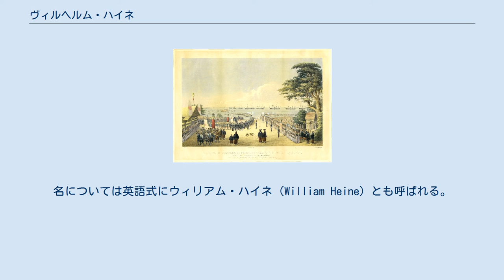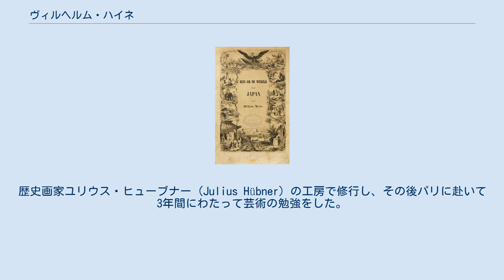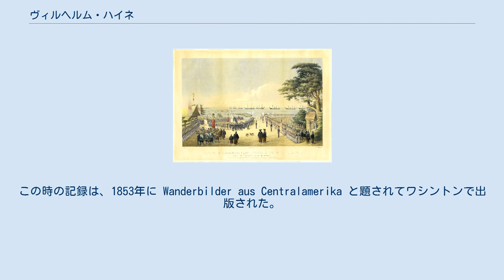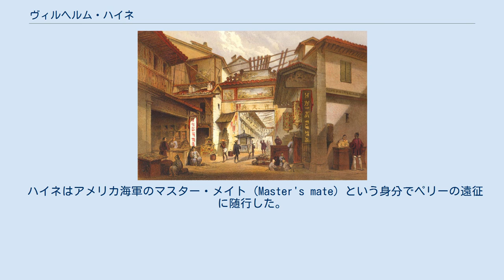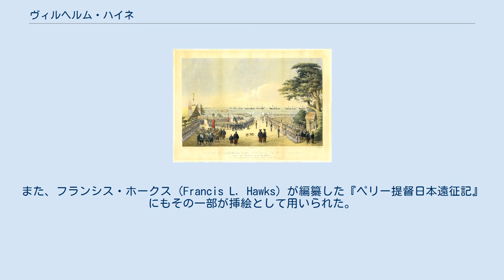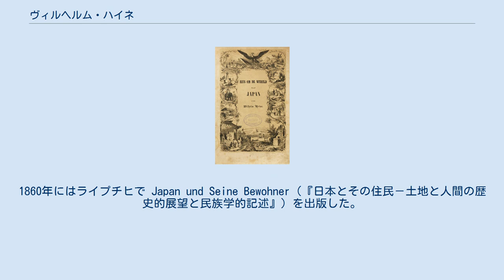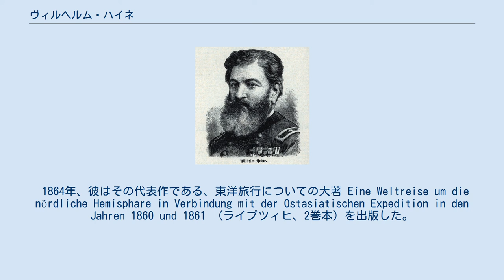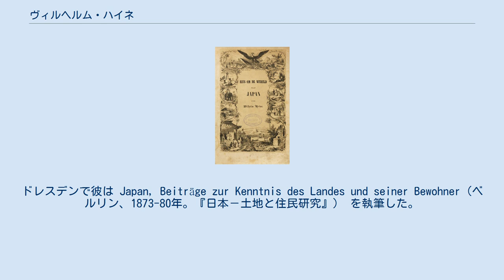ヴィルヘルム・ハイネ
ペリー提督横浜上陸の図 "Commodore Perry and his party landing at Yokohama to meet the Shogun's Commissioners" （1855年、ハイネのリトグラフ作品） ヴィルヘルム・ハイネ（Peter Bernhard Wilhelm Heine、ペーター・ベルンハルト・ヴィルヘルム・ハイネ、1827年1月30日 - 1885年10月5日）は、ドイツ系アメリカ人の画家、旅行家、著述家。
アメリカ合衆国の軍人、外交官としても活動した。
名については英語式にウィリアム・ハイネ（William Heine）とも呼ばれる。
 日本においては、黒船来航時にペリーに随行した画家として知られている。
外交交渉の様子とともに、琉球や日本の自然や文化を描いたスケッチは、公式報告書に添付され、また『ペリー提督日本遠征記』にも挿絵として収録された。
自らもスケッチと文章を収録した『世界周航 日本への旅』を出版している。
1860年にはプロイセンの使節団に随行して3度目の来日も果たした。
旅行に関する著作を生涯に8冊刊行したが、うち6冊は日本に関するものである。
 ヴィルヘルム・ハイネは、1827年にドイツのドレスデン（当時はザクセン王国の首都）で生まれた。
父のフェルディナント・ハイネは、ドレスデン宮廷劇場に属する喜劇役者であった。
フェルディナントと、リヒャルト・ワーグナーの父親は友人で、このためハイネはリヒャルト・ワーグナー（1813年 - 1883年）と家族ぐるみの付き合いがあった。
 ハイネは、ドレスデンの王立芸術学院で建築学を専攻したが、絵画にその才能を開花させた。
歴史画家ユリウス・ヒューブナー (Julius Hübner) の工房で修行し、その後パリに赴いて3年間にわたって芸術の勉強をした。
ドレスデンに戻ったハイネは宮廷劇場で舞台美術の仕事を得、また絵画の講座も持った。
1848年革命の中でドレスデン蜂起 (May Uprising in Dresden) が発生すると、ハイネはリヒャルト・ワーグナーやミハイル・バクーニンとともにこれに参加した。
蜂起が失敗に終わり弾圧を受けると、ハイネはワーグナーとともにパリに亡命。
次いで1849年にハイネはアメリカ合衆国のニューヨークに移った。
この過程で、ハイネはアレクサンダー・フォン・フンボルトによって助けられている。
 ハイネはブロードウェイ515番地にアトリエを開き、間もなく芸術家としての定評を得た。
 考古学者で外交官のエフライム・ジョージ・スクワイア (E. G. Squier) の知遇を得たハイネは、スクワイアが中央アメリカに領事として赴任するにあたって、画家として同行するよう誘われた。
ハイネはスクワイヤに先立って現地に入り、現地の動植物を収集・記録し、将来の出版にそなえて数冊のノートを編纂した。
スクワイアが赴任するまで、ハイネは領事としての役割を果たしており、中米諸国と米国との通商交渉にあたり、ワシントンに報告している。
この時の記録は、1853年に Wanderbilder aus Centralamerika と題されてワシントンで出版された。
 "Old China street in Canton". 広東。
Graphic Scenes of the Japan Expedition (1856) 所収 1852年、ハイネは外交書簡を携えてミラード・フィルモア大統領と面会した際に、日本遠征への同行の希望を伝え、マシュー・ペリー提督とも会っている。
日本遠征への随行を望む画家や学者は多かったが、ハイネは公式画家として随行者に選ばれた。
ハイネはスケッチの速さと写実性を認められており、また文章で表現することの速さにも定評があった。
視覚記録を残すための要員としてはほかに、ダゲレオタイプ（銀板写真）の撮影技術を持ったエリファレット・ブラウン・ジュニアが選ばれている。
なお、このときペリーに断られた学者の中にはフィリップ・フランツ・フォン・シーボルトがいる。
 ハイネはアメリカ海軍のマスター・メイト (Master's mate) という身分でペリーの遠征に随行した。
セントヘレナやセイロンなど、日本に向かう途中の各地でも...